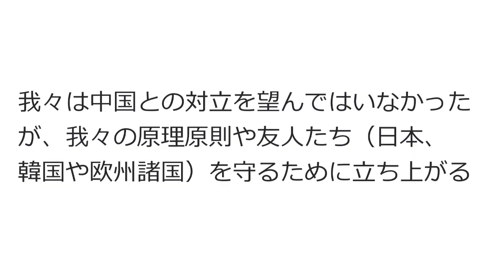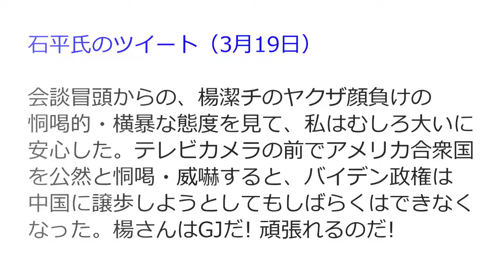ブリンケン剛腕！ 米中初対話で激闘モード！ その非難の応酬の内容は？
今、アラスカで開催中の米中初対話。冒頭からかなり激しい言葉の応酬となった。ブリンケン氏剛腕ぶりからバイデン政権の対中姿勢はトランプ政権を継承して強硬姿勢を貫くかのようにも見える。だがそこに死角はないのか？バイデン 政権の対中戦略の方向性を探ってみた！

00:00　オープニング
01:19　米中会談での激しい応酬
04:50　ブリンケン国務長官の対中姿勢
06:08　中国側の反論